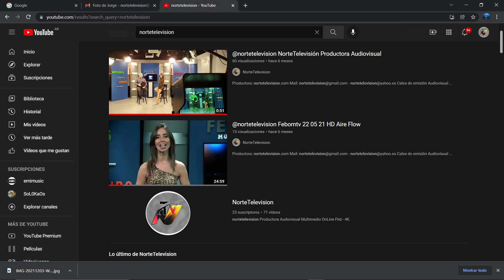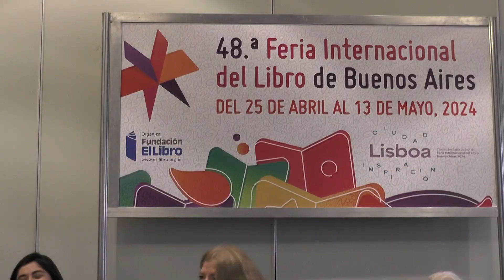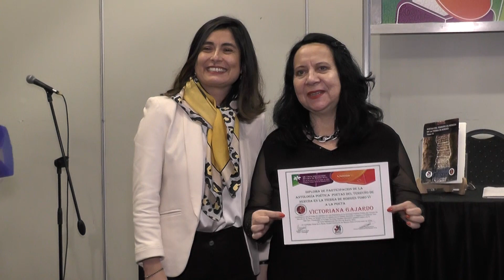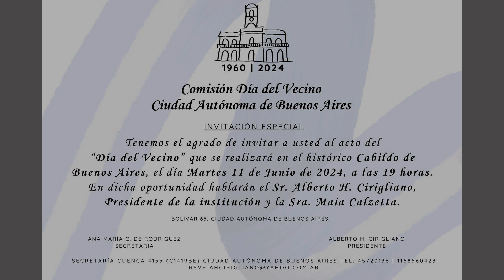vivo Este es tu Lugar 06 06 24 aire somos flow 16,30 hs.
Conoce italia el mundo y nuestro pais La moda alta costura y mira los teatro de todo el continentes viajar por todo el mundo REDES: instagram : @NorteTelevision @esteestulugartv Facebook: nortetelevision